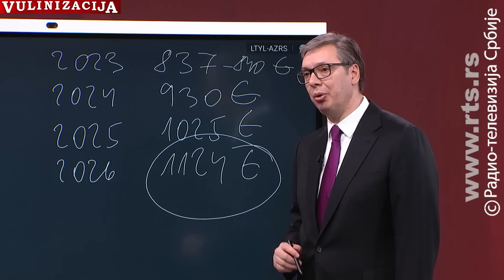Aleksandar Vučić - Okrenuli smo zemlju naopačke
Na tabli je mogao da napiše koliko perača prozora pogine u Americi. Njegovi podaci su ipak ozbiljni :)

Predsednik Vučić gostovao je na RTS-u kod Gorislava Papića u emisiji "Četvrtkom u 9"